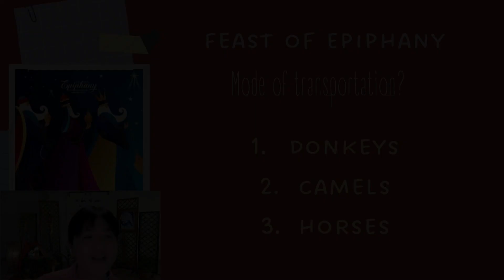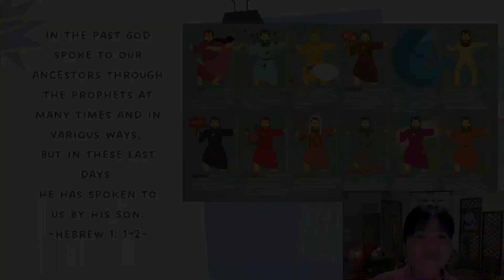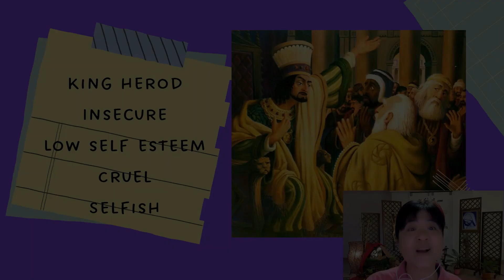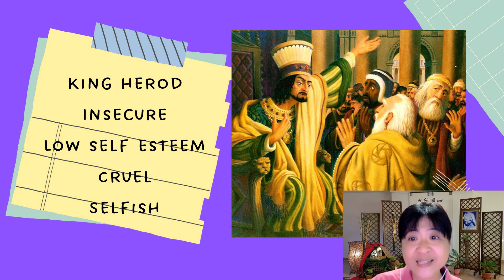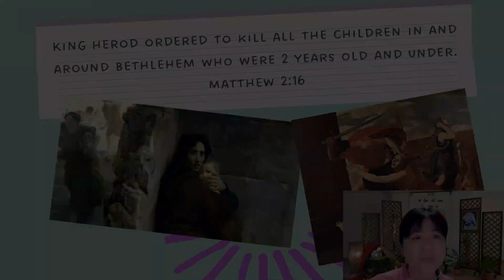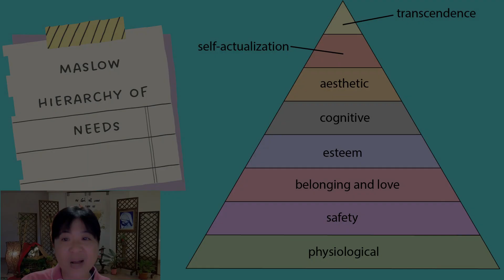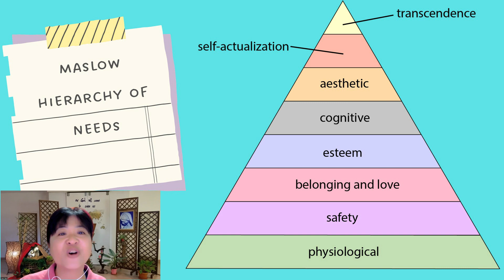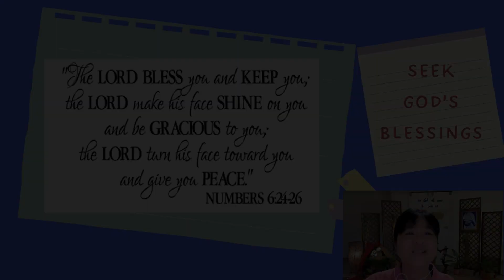Guidelines for 4 Jan Sow